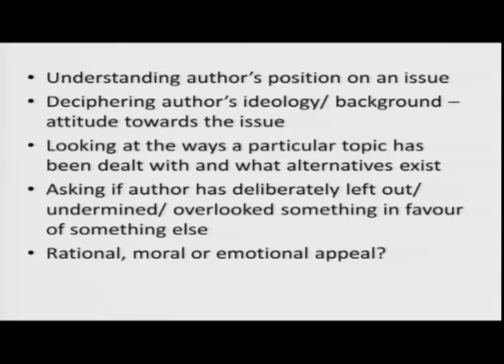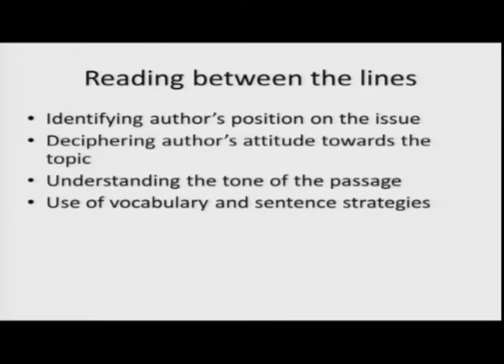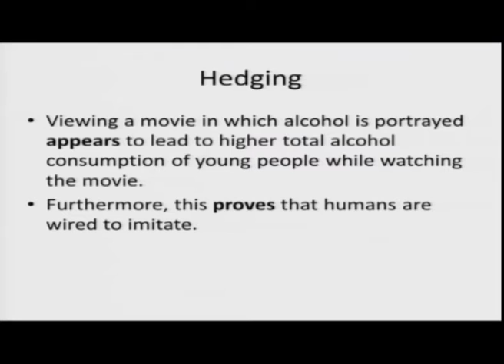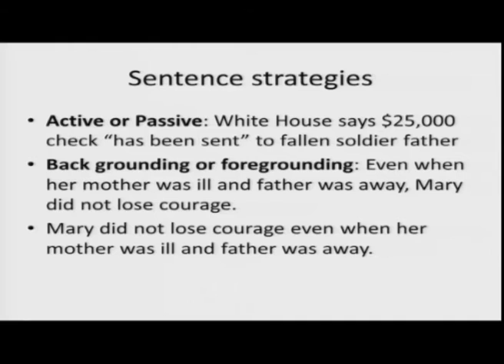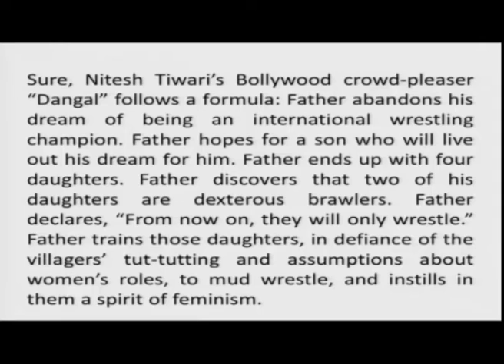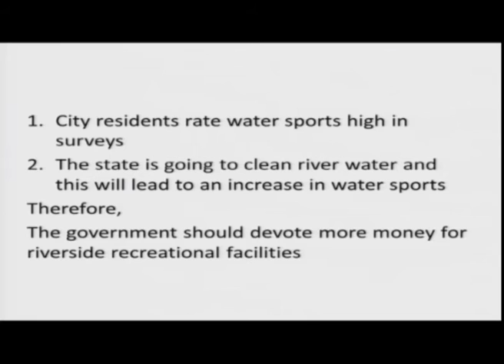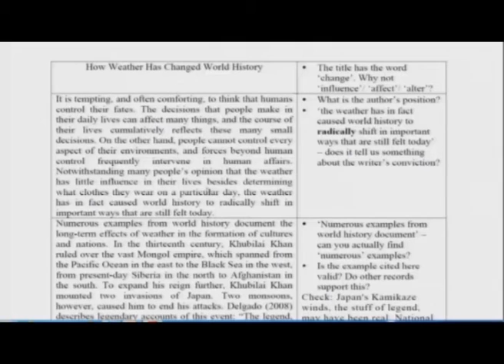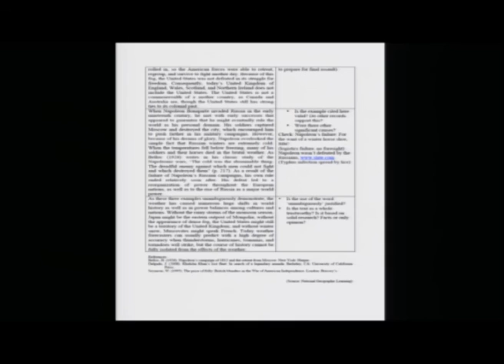Lecture-07 Academic Writing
Subject: English
Course: Academic Writing